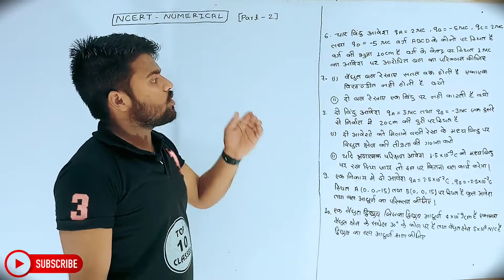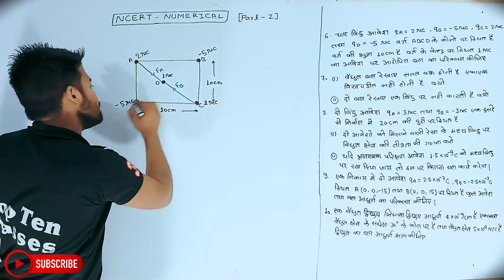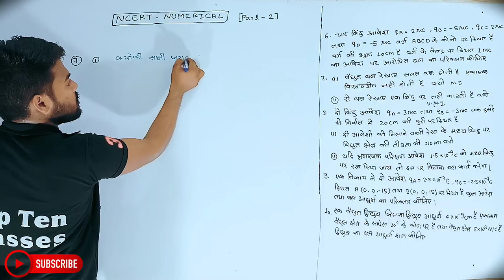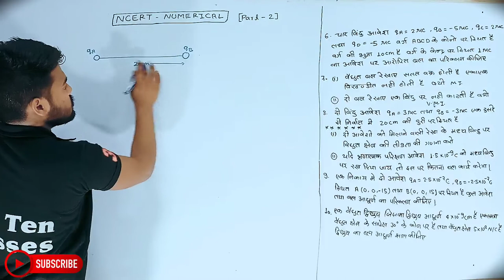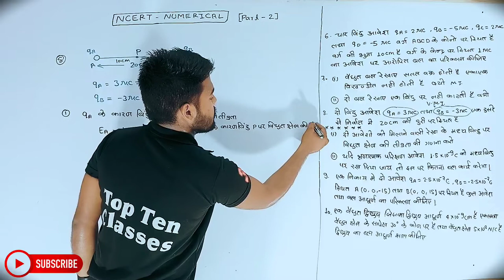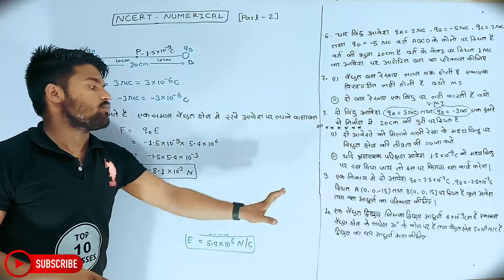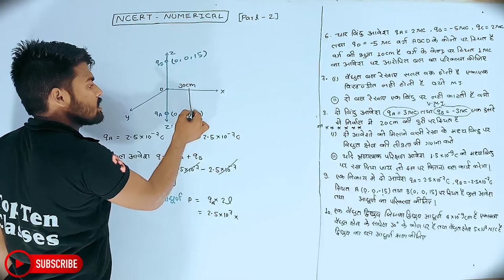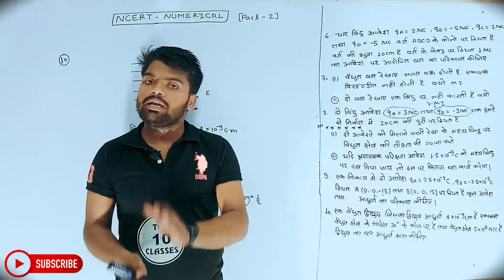Physics Class 12th Chapter 1 | Hindi Medium | विद्युत आवेश तथा क्षेत्र | भौतिकी 12th | Aniket Sir...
Physics
Lecture
Electrostatic
Chapter 1